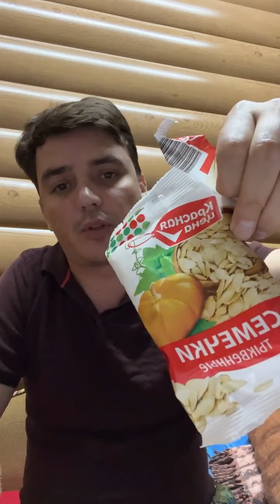Евгений Кузин ПРЯМОЙ ЭФИР 09.06.22 ч6